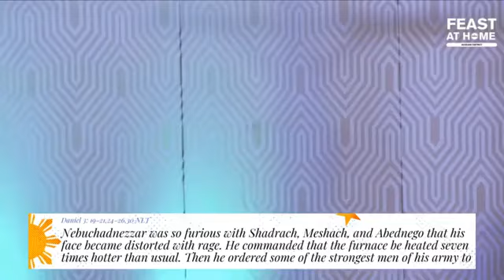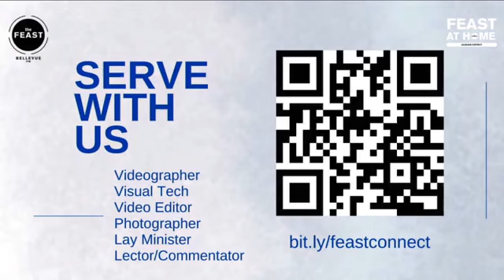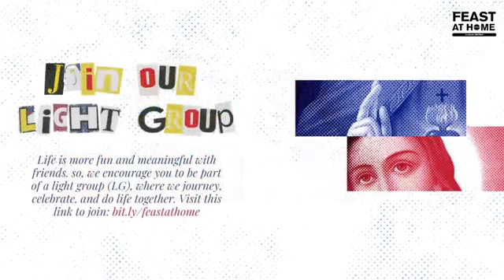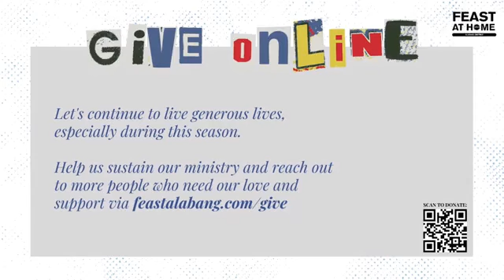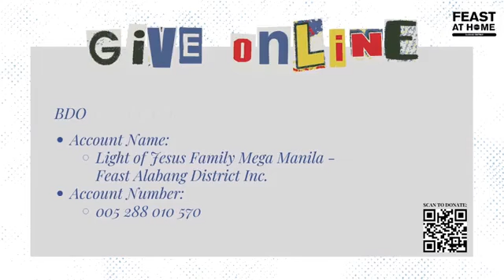Citizen - Talk 3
Feast Festival Alabang - 4.6.22